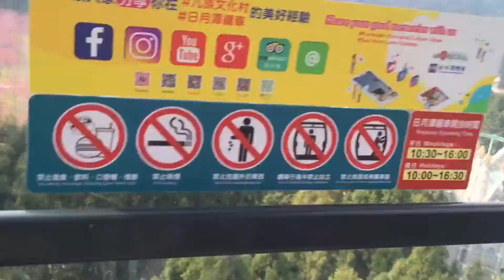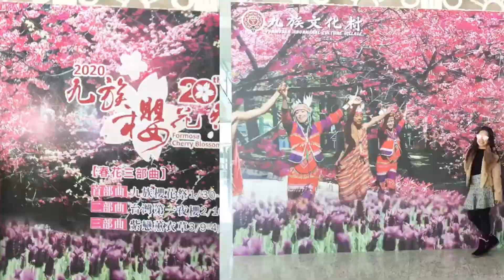Formosa aboriginal culture village Taiwan.. sissy bonding